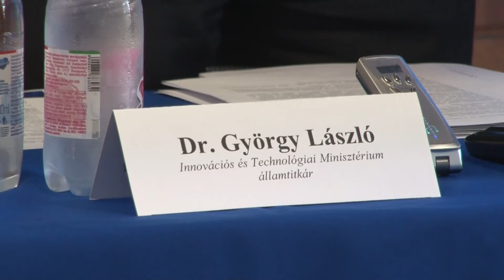Indulnak a 2021-27-es uniós források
A 2021-27-es programozási időszak induló forrásai és a megújult Vállalkozói Információs portál, valamint a Felnőttképzés újraindítása és az új munkahelyi képzésekre irányuló támogatási program bemutatása volt a téma a Tolna Megyei Kereskedelmi és Iparkamara rendezvényén. Az eseményen az előadásokat Dr. György László, gazdaságstratégiáért és a szabályozásért felelős államtitkár tartotta.